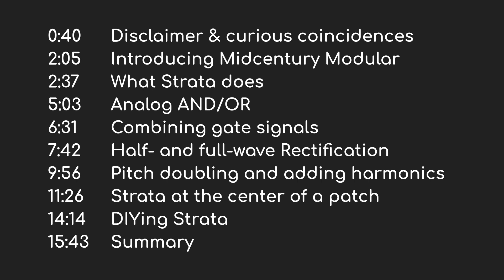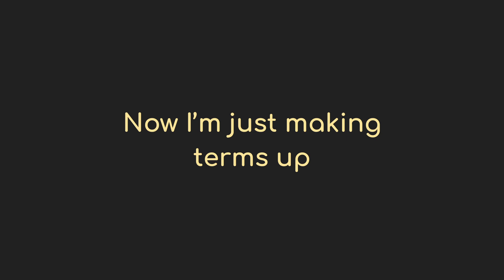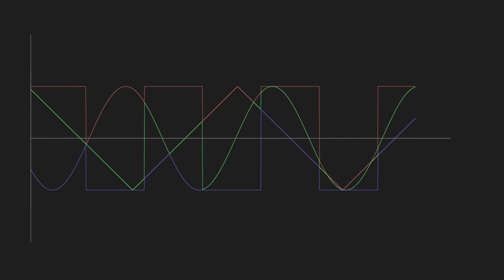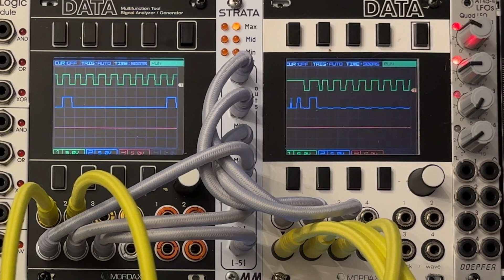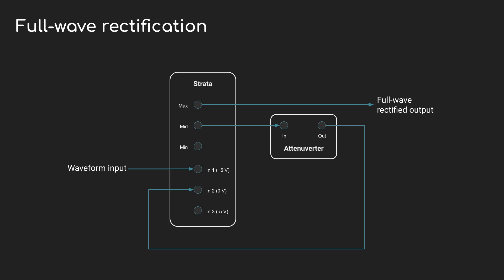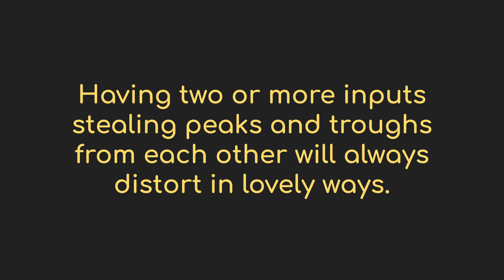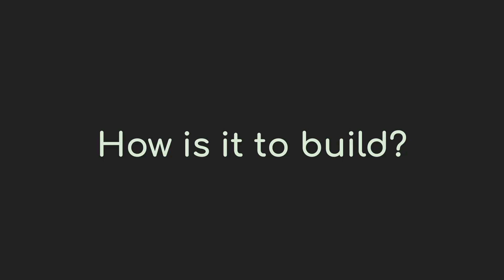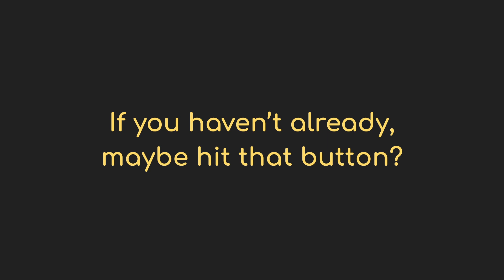What is "Voltage sorting"? What can we do with it? Let's find out with Midcentury Modular's "Strata"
Come along as I look at a module from a new manufacturer, "Midcentury Modular" Strata does some interesting things to input signals, effectively "sorting" them, moment by moment and outputing the high, middle, and low ones separately.  That opens a couple fun doors -- so let's go walk through them together.

00:40 - Disclaimer & curious coincidences
02:05 - Introducing Midcentury Modular
02:37 - What Strata does
05:03 - Analog AND/OR
06:31 - Combining gate signals
07:42 - Half- and full-wave Rectification
09:56 - Pitch doubling and adding harmonics
11:26 - Strata at the center of a patch
14:14 - DIYing Strata
15:43 - Summary